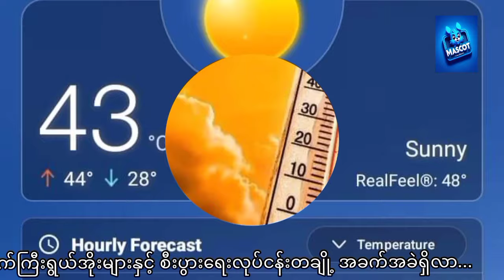မော်လမြိုင်မြို့ အပူချိန်မြင့်မားခြင်းရဲ့ ရိုက်ခတ်မှုများ ...